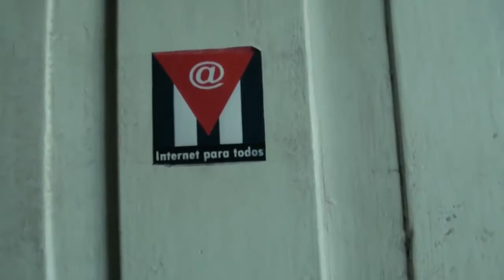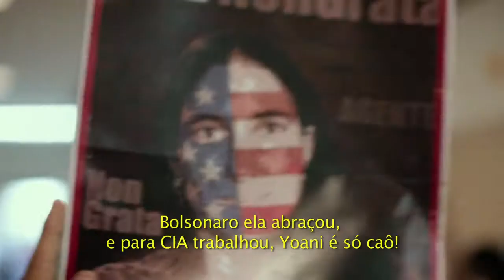A Viagem de Yoani (trailer HD)